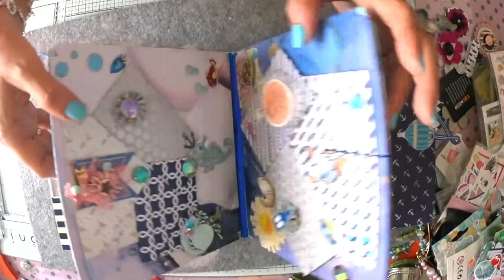SuSuRRoS DeL PaPel-Scrap ESPAÑA- LOADED BAG .VIDEO DE INSPIRACIÓN E INSPIRADO. 🤣🤣🤣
Muy veraniego!